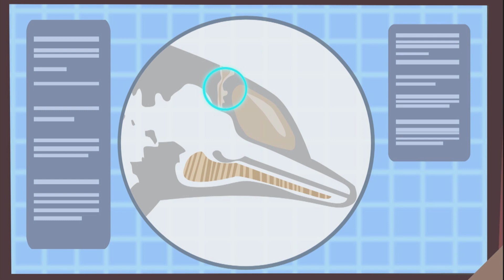Aventuras con los Kratt - Amistad de Por Vida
Imagínese si usted podría decir "te amo" a su amigo del animal doméstico el el día de tarjeta del día de San Valentín. Con el dispositivo de interpretación de sonido que Martin y Chris han inventado, su deseo está a punto de convertirse en una realidad.

Mira episodios completos de Aventuras con los Kratt en Discovery Kids

Ahora usted puede ir salvaje con la Kratts Salvaje todos los miércoles con un nuevo video en el canal oficial salvaje Kratts en español !

En esta comedia de aventura animada, los hermanos Chris and Martin Kratt, viajan alrededor del mundo buscando lugares para explorar y conocer asombrosas nuevas criaturas. Cuando algún animal esta en problemas, ellos salen al rescate mientras activan sus poderosos trajes de animal!